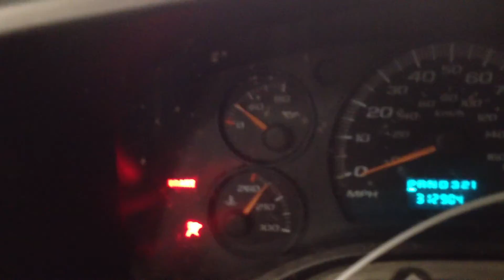CC0352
2005 EXPRESS35 6.0 ENGINE